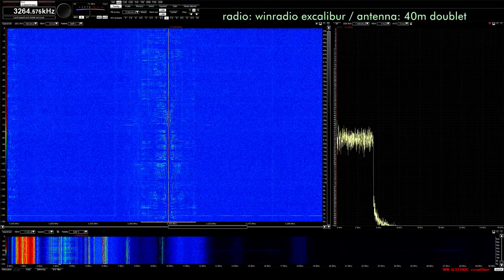WBCQ 3265 AM 02-11-2019 0322z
Radio Newyork International. Never logged WBCQ on this frequency. Later went up to S9+20dB, much clearer.